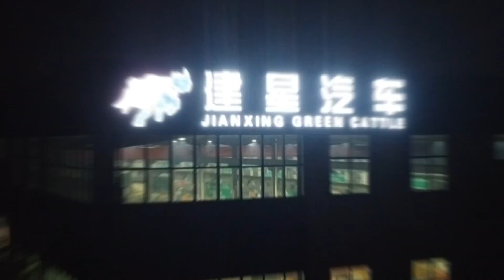The Jianxing factory is still busy late at night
The Jianxing factory is still busy late at night, ensuring that every customer can receive their beloved products on time🥰